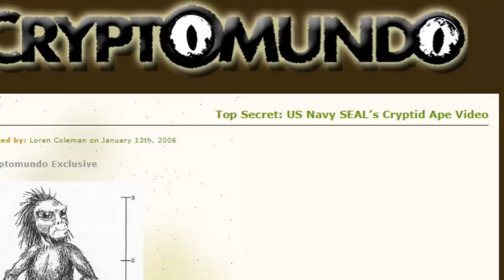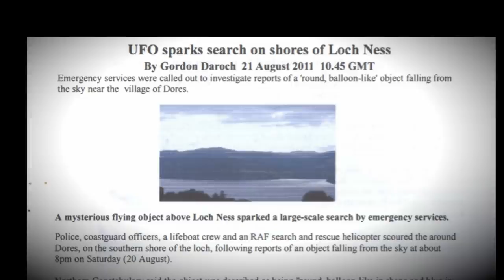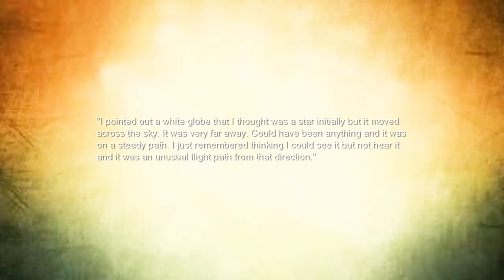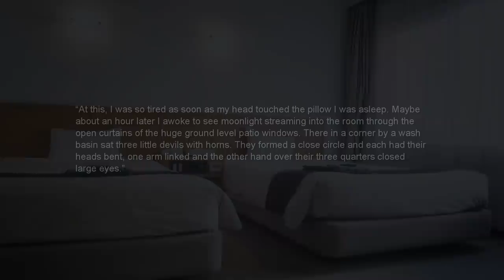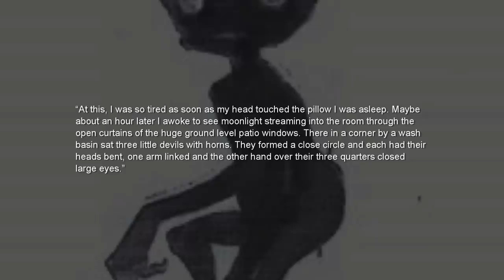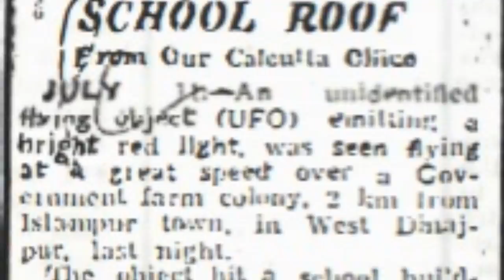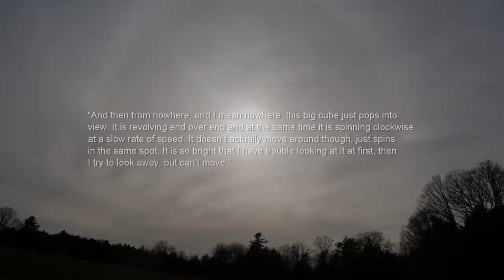“Weird and Bizarre Cases” | Paranormal Stories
In this video, I look at five cases including strange creatures in Africa, a UFO crash at Loch Ness, the time a strange object pulled the roof off a school, a woman in Barcelona encounters strange creatures in her room, and more.

Author: Beyond Creepy
Sources:  OVNI, Gold Sector Newsletter, STV News